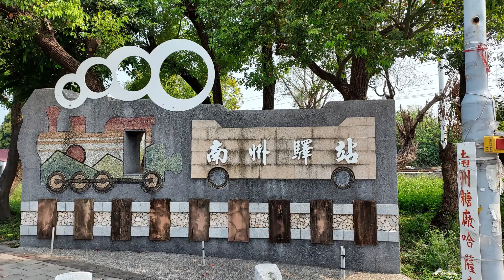南州糖廠碉堡